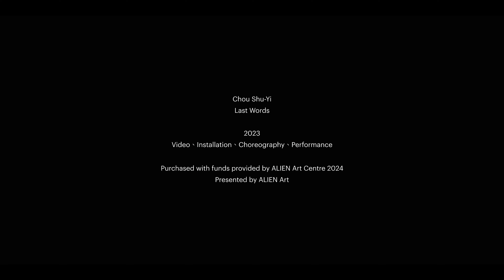Meet the artists by ALIEN Art Centre: Chou Shu-Yi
留言給過去的過去
留言給未來的此刻
時間與時間交疊
身體與空間的當下
有用，或無用？

藝術家周書毅作品《無用的留言》隨著《留言》展的落幕，走入實體展出的尾聲；延續作品的是，一場與時間、光影交織的演出。展間中的身體影像，在看似荒蕪頹敗的空間裡，觀看與被觀看之間，動與不動的過程，交織時間的訊息，言簡意賅地承載生命複雜的思緒。
現場展演 Live Performance｜無用的留言 Last Words
演出時間Performance Date：2024/7/6 (SAT)～2024/7/7 (SUN) 16：30
演出地點Place：永添藝術 ‧ 金馬賓館當代美術館 ALIEN ART CENTRE, 1F
創作與演出 Choreographer/Performer｜周書毅 Chou Shu-Yi
攝影與剪接 Cinematographer/Editor｜呂威聯 William Lü
聲音 Sound Design｜王榆鈞 Wang Yu Jun
聲音工程 Sound Engineer｜小莫 Mole Ian Hsu
服裝 Costume｜PROJECTbyH.
出品 Production｜永添藝術 ALIEN Art
▶ 訪問《Leave A Message留言》展:
展覽 Exhibition｜Leave a message 留言
期間 Date｜2023/08/09 ~ 2024/09/01
地點 Place｜永添藝術 ‧ 金馬賓館當代美術館 ALIEN ART CENTRE, 1F
藝術家 𝐀𝐫𝐭𝐢𝐬𝐭𝐬｜吳念真、邵永添、周書毅、何采柔、劉芳一
策展人 𝐂𝐮𝐫𝐚𝐭𝐨𝐫｜邵雅曼Yaman Shao
視覺設計 𝐕𝐢𝐬𝐮𝐚𝐥｜方序中Joe Fang
動態設計 𝐌𝐨𝐭𝐢𝐨𝐧｜ONE.1O Society
展覽製作 𝐏𝐫𝐨𝐝𝐮𝐜𝐭𝐢𝐨𝐧｜永添藝術
展覽協力 𝐂𝐨𝐨𝐩𝐞𝐫𝐚𝐭𝐢𝐨𝐧｜許莫、賴士超、顏世傑（JB）、tamtamART、Project zero、御盟集團YUIMOM Group
特別感謝 𝐒𝐩𝐞𝐜𝐢𝐚𝐥 𝐓𝐡𝐚𝐧𝐤𝐬 𝐭𝐨｜王榆鈞、呂威聯、李國漢、李智偉、拉飛．邵馬、 林立淇、林婉玉、邵雅曼、洪韵婷、傅雅雯、葉光振、葉海地、蔡宛璇、談錦全、蘇哲賢、郭奕臣、今晚我是手 吳季禎、PROJECTbyH 等創作者提供作品展出